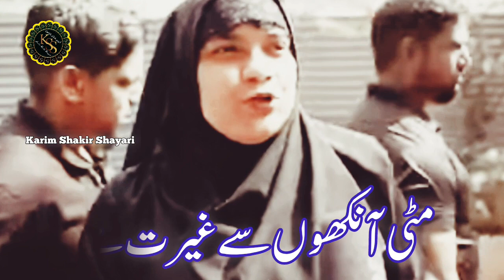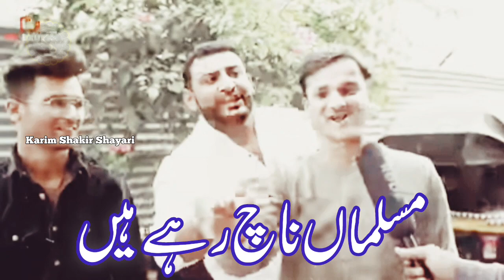Pathan Movie Par Nazam ! Khushi Se Dekh Ke Film Pathan ! Musalman Nach Rahe Hain ! Shahrukh Khan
Lyricist    (🖋) : Karim Shakir
Vocalist  (🎤) : Binte Hameed
Editor      (🖍) : Karim Shakir
Lyrics      (🎶) : Khushi Se Dekh Ke Film Pathan Musalman Nach Rahe Hain
Channel  (🎥) : @KARIMSHAKIRSHAYARI

Your Query:-

ghazal
gazal
urdu ghazal
ghazal urdu
urdu gazal
gazal urdu
ghazal 2022
2022 gazal
new ghazal
ghazal new 2022
2022 new ghazal
sad ghazal
ghazal sad
2022 new hindi gazal
pakistani ghazal
ghazal pakistani
emotional ghazal
rula dene wali shayari
beautiful ghazal
2022 new romantic ghazal
love ghazal

nazam
new nazam
nazm
new nazm
nazam 2022
nazm 2022
emotional nazm
emotional nazam
dardnak nazam
dardnak nazm
khubsurat nazam
beautiful nazam
islahi nazm
new nasheed
nasheed
nasheed 2022
emotional nasheed
new nasheed 2022
khubsurat naaheed
beautiful nasheed
new naat
naat 2022
naat sharif
khubsurat naat
beautiful naat
naat e nabi
new hamd
hamd
new hamd 2022
beautiful hamd
khubsurat hamd
hamd 2022